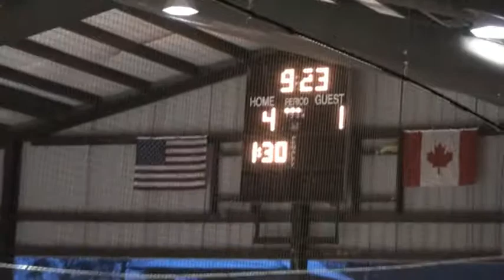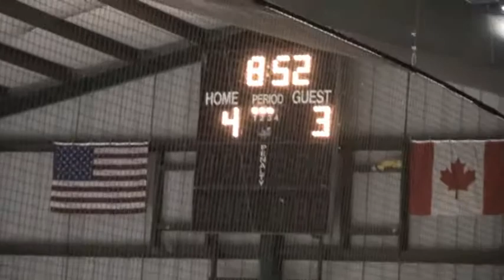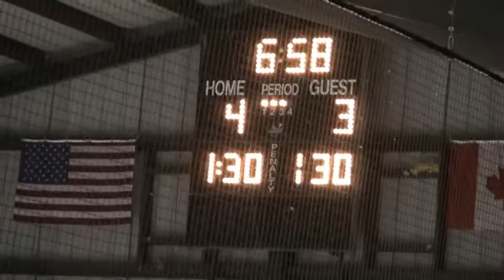01-30-10 Bryn Athyn Black 3nd Period -1